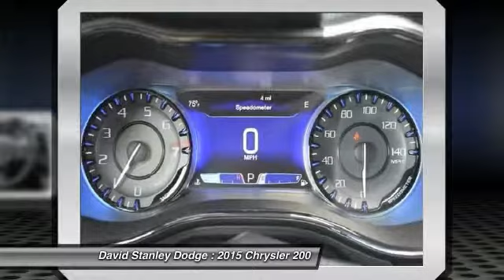2015 Chrysler 200 David Stanley Dodge CH9552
2015 Chrysler 200 S

200 S, 4D Sedan, 3.6L V6 24V VVT, Automatic, and FWD. It's time for David Stanley Chrysler Jeep Dodge! Drive this home today! If you demand the best, this superb 2015 Chrysler 200 is the car for you. This outstanding Chrysler 200 is just waiting to bring the right owner lots of joy and happiness with years of trouble-free use.